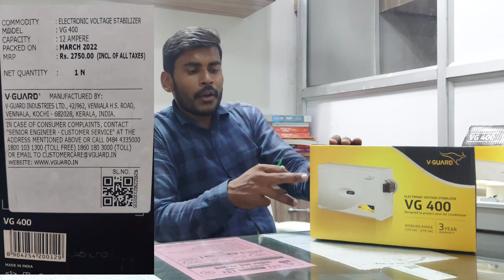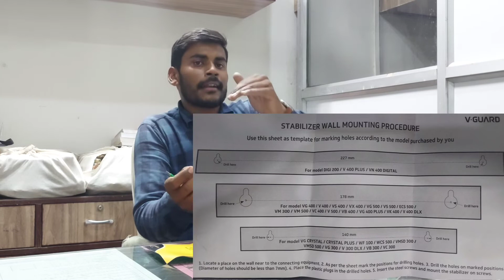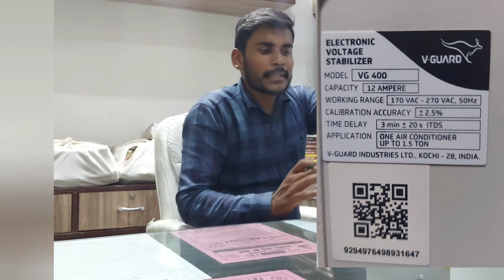Voltage Stabilizer || AC वोल्टेज स्टेबलाइजर क्यों लगाते हैं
दोस्तों इस वीडियो को देखने के बाद आपको यह पता चलेगा की एसी में वोल्टेज स्टेबलाइजर लगाने का क्या फायदा होता है और क्या नुकसान होता है हम लोग क्यों लगाते हैं हमारा वोल्टेज स्टेबलाइजर का काम क्या होता है और उसके साथ और क्या-क्या चीजें लगाई जाती है सारी जानकारी आपको इस वीडियो को देखने के बाद जरूर मिल जाएगी
home stabilizer connection
stabilizer connection with ac